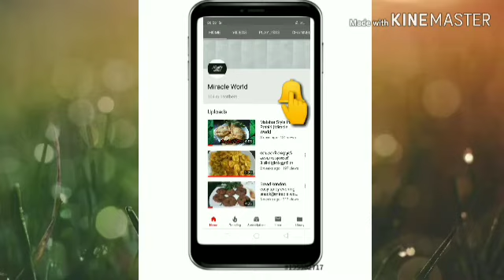How to Make Diamond Cut at Home in Malayalam| ഇങ്ങനെ നിങ്ങൾ ട്രൈ ചെയ്തിട്ടുണ്ടോ😱😋 | Miracle World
Ingredients:

Wheat flour
Sugar
Cardamom Powder
Baking Soda
Salt
Egg
Water
Oil

miracleworld__19__